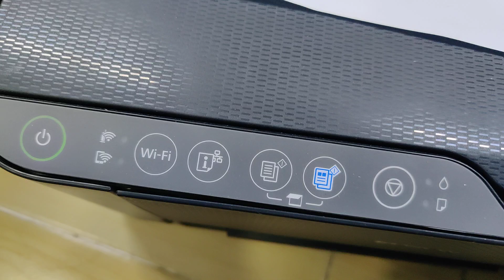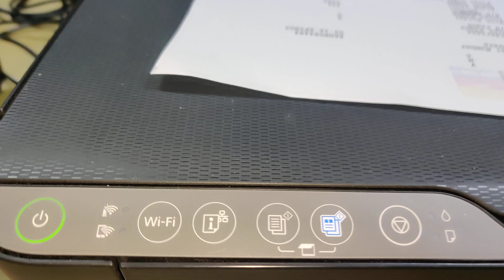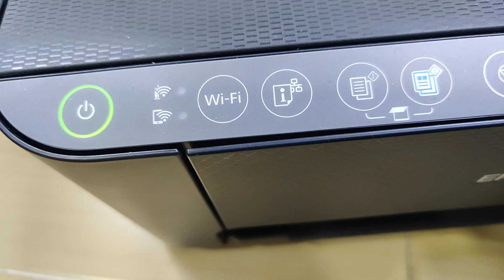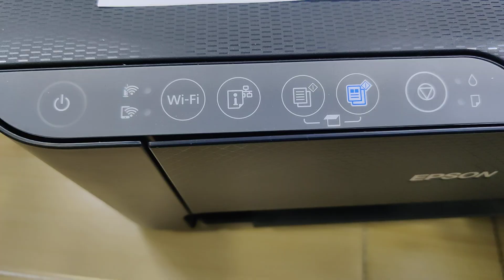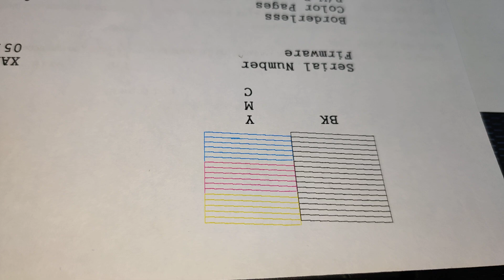How to improved print quality Epson L1250 ET-2810 L3210 L3215 L3216 easy step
How to improved print quality Epson L1250 ET-2810 L3210 L3215 L3216 easy step no need computer or professional can do your self at home, please watching the processing video